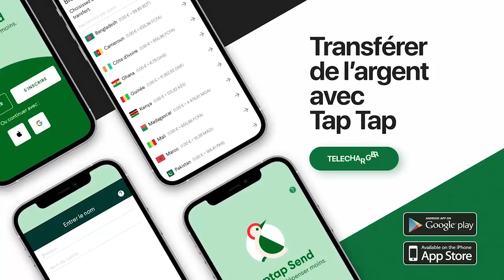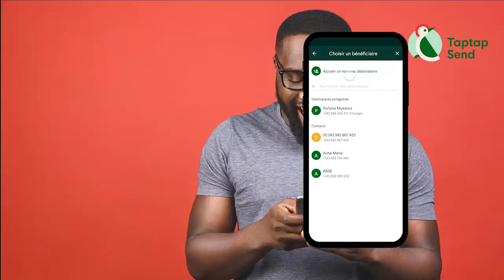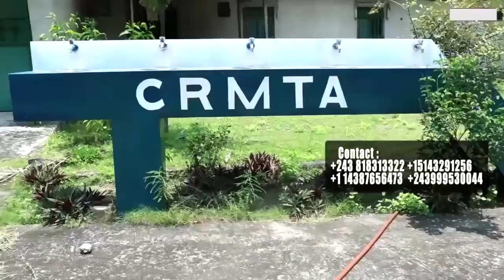Arrestation De KOKO DILASO Proche De FALLY IPUPA Par EMELIA Porte Plainte Affaire Agression Na Salle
Arrestation De KOKO DILASO Proche De FALLY IPUPA Par EMELIA Porte Plainte Affaire Agression Na Salle De Sport De Sport